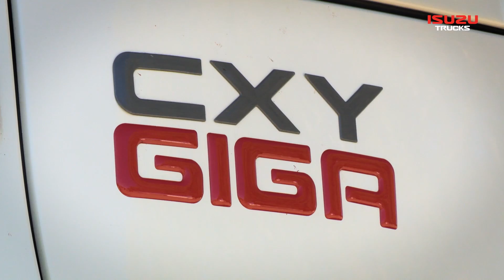Isuzu Truckpower: Diesel, Dust & Gigas - Garden Grove :: Isuzu Australia Limited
Garden Grove is a multi-faceted business, offering garden supplies, bulk haulage and even a construction company.
This versatility requires them to maintain an extensive transport fleet in which Isuzu Trucks, with its seemingly endless flexibility across every weight segment, plays a starring role.